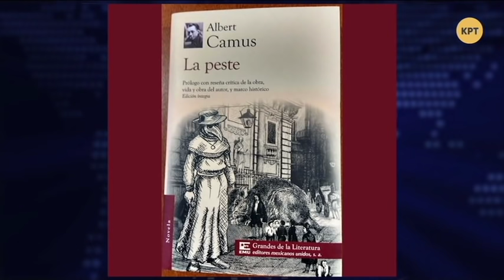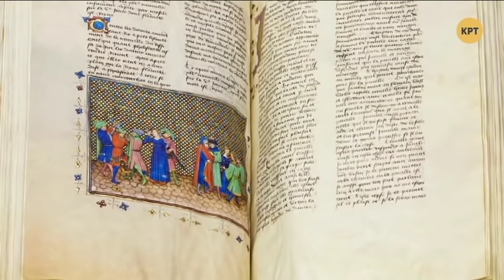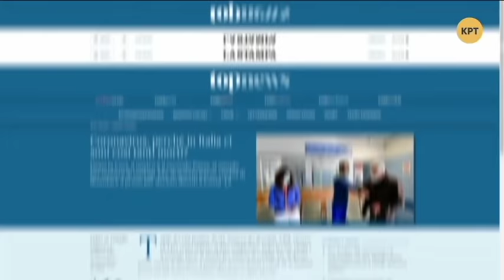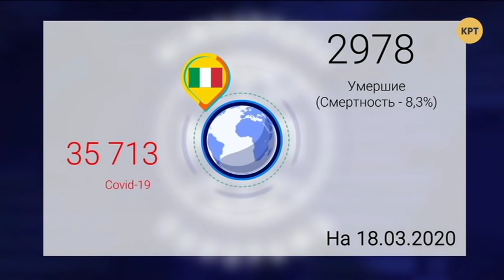Паника сопоставима чуме. Декамерон Италии // Дмитрий Джангиров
Дмитрий Джангиров в еженедельном выпуске программы "Международная панорама" проанализировал события пандемии коронавируса в Италии, почему такая высокая смертность и что читают итальянцы в период карантина. Также ведущий пообщался с иммунологом Аллой Волохой. Полный выпуск программы смотрите по ссылке

Распространи это видео!